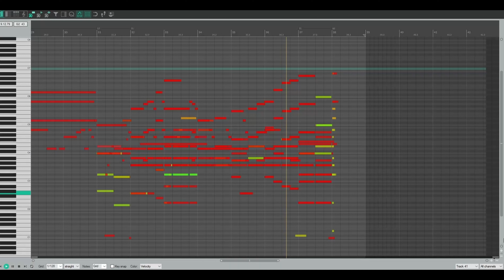John Williams - Jedi Steps | MIDI Mockup/Orchestral Cover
Libraries used
Woodwinds - East West Hollywood Woodwinds
Brass - Cinematic Studio Brass
Perc - Berlin by Berklee + EastWest Hollywood Percussion
Strings - Cinematic Studio Strings